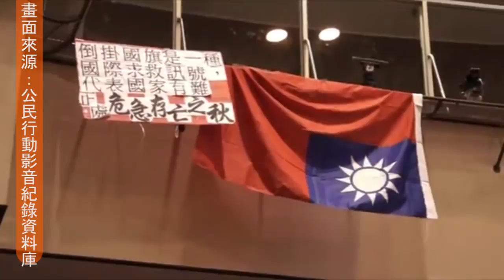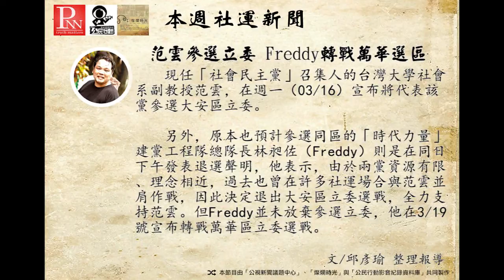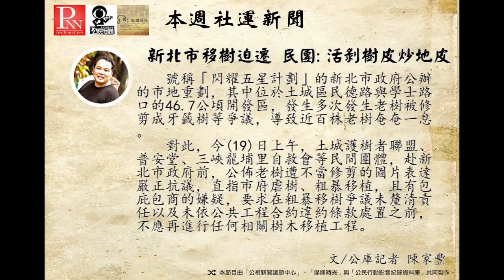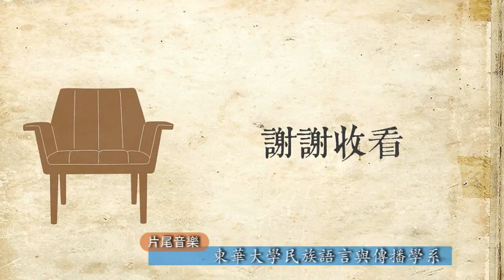燦爛時光會客室_#52_318學運一周年 運動回顧與展望